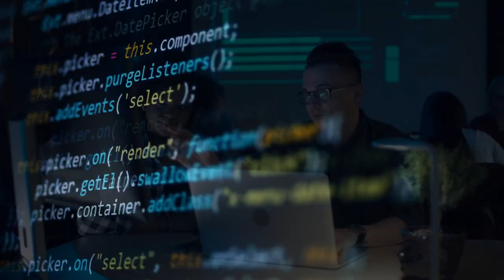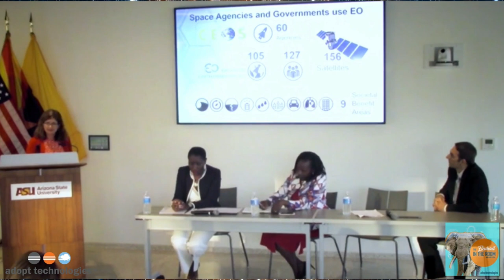Breaking barriers with African Space Lawyer Dr. Timiebi Aganaba - Elephant in the Room Podcast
Welcome to the Adopt Technologies Elephant in the Room Podcast, where we explore diverse stories about technology solutions that make the world a better place. In this episode, we sit down with Nigerian-American space lawyer Dr. Timiebi Aganaba, who is breaking barriers and paving the way for women and people of color in the field of space law.

Dr. Aganaba shares her inspiring journey to becoming a space lawyer and the challenges she faced along the way. She also discusses the legal and ethical issues surrounding the commercialization of space and the race to mine resources on the moon.

Join us for an engaging conversation that will leave you with a deeper understanding of the legal complexities of space exploration and the importance of diversity in the field. Whether you're a space enthusiast, a tech entrepreneur, or simply curious about the future of our planet, this episode is for you.

Subscribe to our channel for more inspiring stories about technology solutions that make a positive impact on our world, and don't forget to hit the like button and share with your friends!

- more-
Dr. Timiebi Aganaba has a fascinating resume and an inspiring story that has brought her to where her life is today. She is an assistant professor in the School for the Future of Innovation in Society with a courtesy appointment at the Sandra Day O'Connor College of Law at Arizona State University. She is currently on the Advisory Board for the Space Generation Advisory Council supporting the United Nations.

Timiebi served as Executive Director of the World Space Week Association, coordinating the global response to the UN 1999 declaration that World Space Week should be celebrated by all people across the globe, annually from October 4-10. Each year they choose a different theme, and in 2021 they celebrated Women In Space.

An avid and passionate communicator, Timiebi has been featured in the Washington Post, New York Times, CNN, NPR, LA Times, the Telegraph and Business Insider amongst others! She hosted and produced the 12 episode Ladies do Launch podcast and has acted as an international moderator for high level events such as the Dubai Expo 2020.

Please feel free to visit us on our website and LinkedIn, and join us each week as we ask the question: What giant tech stories inspire us today?